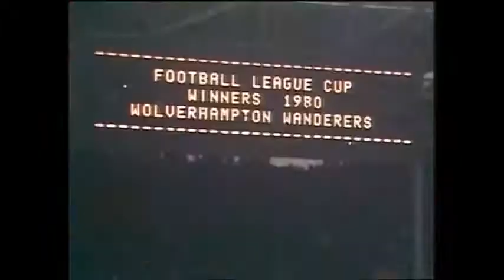Wolves Stun Forest At Wembley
Highlights of the 1980 Football League Cup Final between Nott'm Forest and Wolves. Song: Sam Sparro - Black & Gold. The Teams:
Forest: Shilton, Anderson, Gray, McGovern, Needham, Burns, O'Neill, Bowyer, Birtles, Francis, Robertson
Wolves: Bradshaw, Palmer, Parkin, Daniel, Hughes, Berry, Hibbitt, Carr, Gray, Richards, Eves